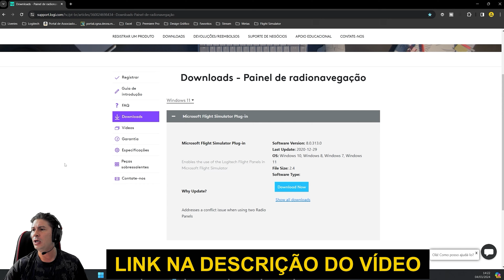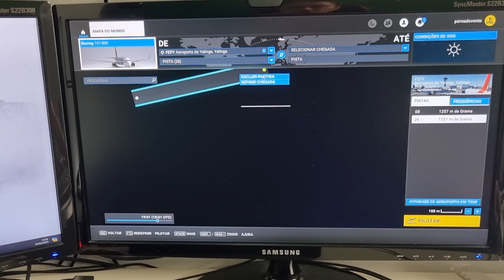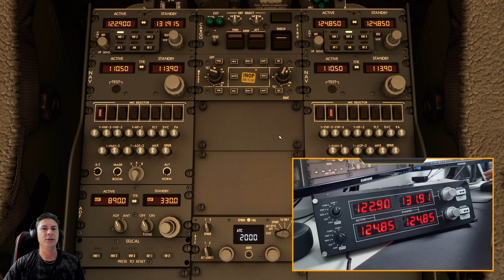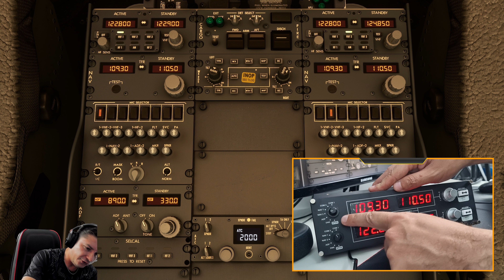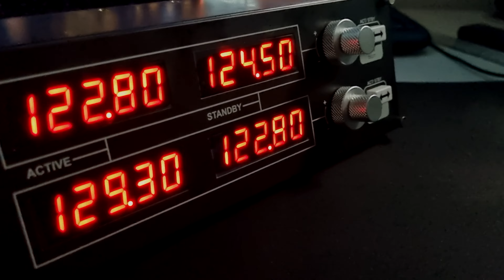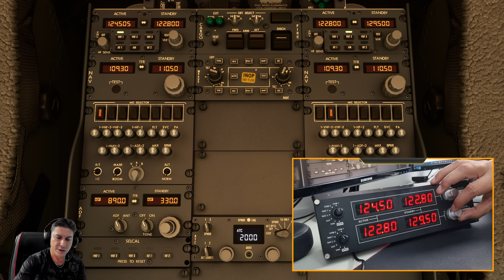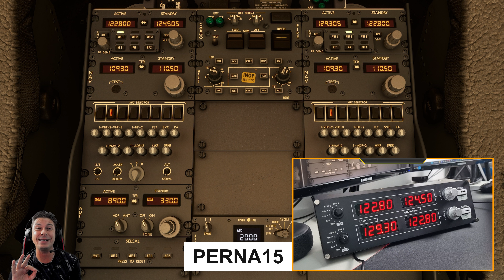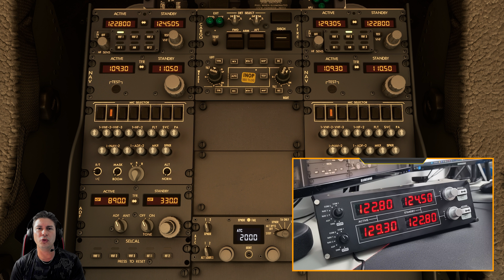Flight Radio Panel Logitech - Review Completo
Esse é o review do Flight Radio Panel da Logitech! Um rádio fantástico para o seu simulador de voo. Com ele você terá uma facilidade muito maior para trocar as frequências do seu rádio e transponder.

🔔Produtos tenho, testei e recomendo:

💰Link para comprar o Flight Rudder Pedals Logitech:

💰Link para comprar o Logitech X56 Hotas:

💰Link para comprar o Manche FLIGHT YOKE:

💰Link para comprar o Astro A50 da Logitech:

💰Link para comprar o HyperX Cloud Flight:

💰Link para comprar o Microfone Blue Yeticaster

💰Link para comprar o Stream Deck de 15 teclas:

💰Link para comprar o Stream Deck de 32 teclas: